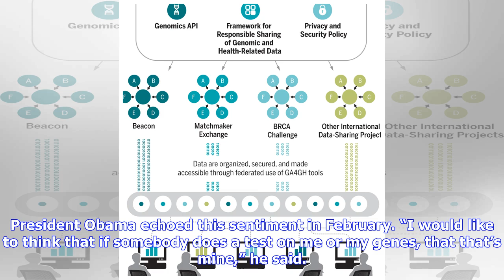Breaking News | Link: privacy and sharing genomic data for research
Link: privacy and sharing genomic data for research

biotech  •  testing  •  ethics  •  personal genomics 13 Sep 2016 Good article in Undark about privac...